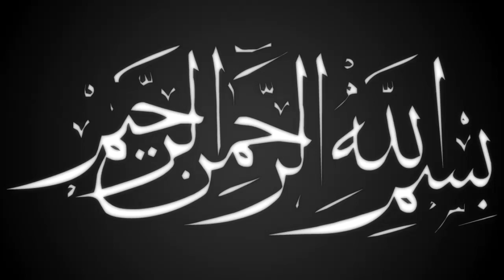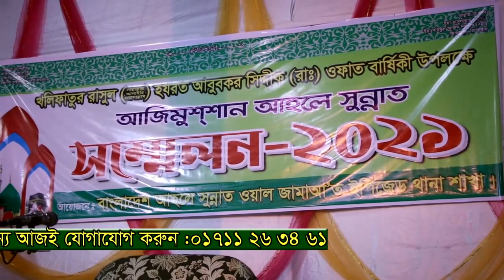প্রেমের ওয়াজ | মাওলানা নাছির উদ্দিন আনোয়ারী | Mawlana Nasir Uddin Anwari |bangla Waz | Ullash Icp